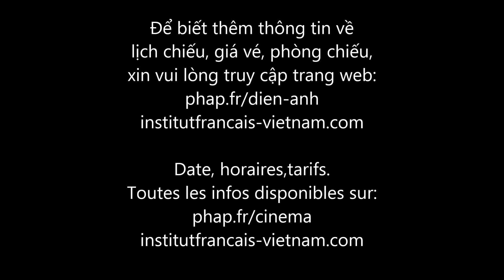Trứng ung trả đũa / Manieggs - Trailer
Chương trình Điện ảnh năm 2016 của Trung tâm văn hóa Pháp tại Việt Nam.

Phát hành quốc tế bởi Reel Suspects - công ty phát hành phim của Pháp, bộ phim hoạt hình hành động hài hước nói về những anh hùng "Trứng" này từng được tuyển chọn trình chiếu tại Liên hoan phim hoạt hình Pháp Annecy danh tiếng trên toàn thế giới.

Distribué à l'international par la société française Reel Suspect, ce long métrage d'animation hongrois très original était sélectionné au Festival du film d'animation d'Annecy 2014 en sélection officielle. C'est une parodie hilarante de films d'action américains, dont les héros sont des oeufs.

Nội dung phim / Synopsis:

Hai gã bị kết án ngồi tù 15 ngày vì một tội ác mà họ không hề thực hiện. Ngày ra tù, họ chỉ có duy nhất một ý định : trả thù. Bộ phim này lên án những hành vi sai trái và bất công trong thời đại của chúng ta.

Deux individus sont restés quinze jours derrière les barreaux pour un crime qu'ils n'ont pas commis. À leur sortie, ils n'ont qu'une idée en tête : se venger. Ce film dénonce certaines aberrations de notre époque et l'injustice qui nous entoure.

Bộ phim này đuợc Viện Pháp tại Việt Nam (Trực thuộc Đại Sứ Quán Pháp tại Việt Nam) trình chiếu vào năm 2016 tại Việt Nam.
Bộ phim này có thể được trình chiếu theo yêu cầu.
Phap.fr là trang thông tin trực tuyến của Viện Pháp tại Việt Nam.

Ce film est présenté en 2016 au Vietnam par l'Institut français (Ambassade de France au Vietnam).
Des séances spéciales de ce film peuvent être organisées sur demande pour le public de votre choix.
Pour tout renseignement, veuillez contacter le bureau audiovisuel de l'IFV.
Pháp.fr est un service d'information en ligne de l'Institut français du Vietnam.